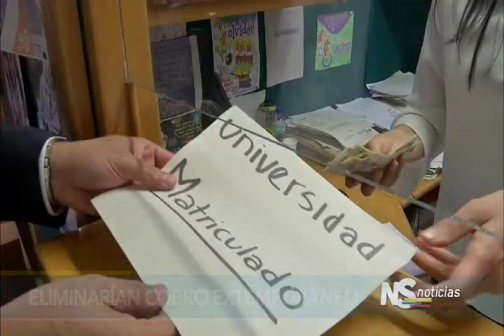Noticiero del Senado emisión 24 de agosto de 2017